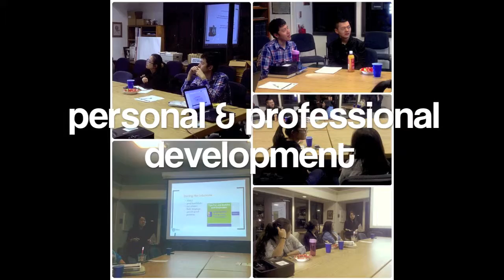Triton International Leaders 2013-2014 End of the Year Video